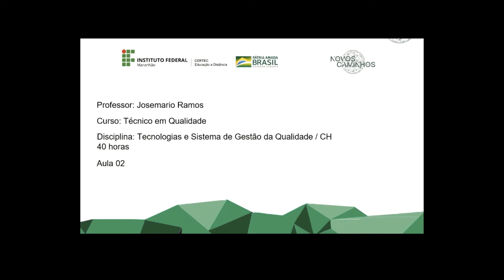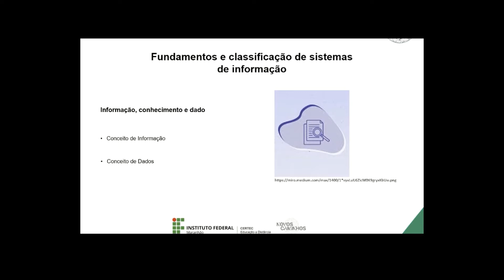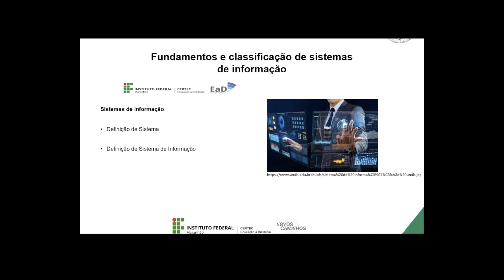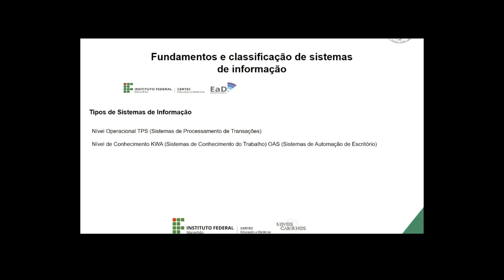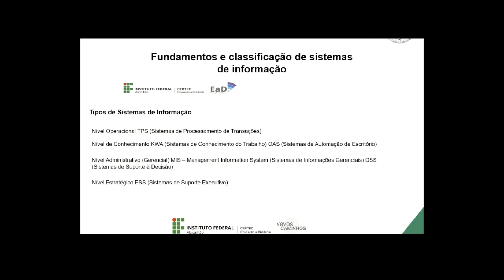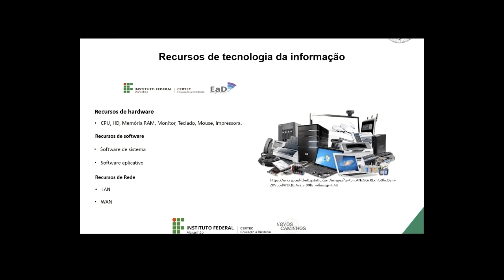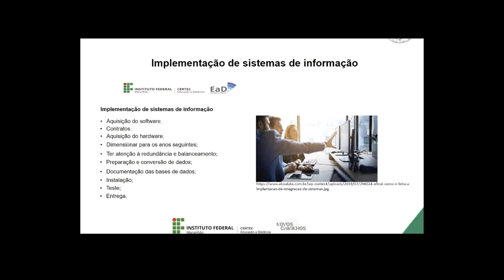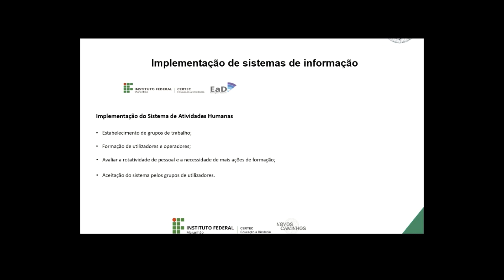Unidade II - Tecnologias e Sistemas da Gestão da Qualidade - Prof. Josemario Ramos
Curso: Técnico em Qualidade
Disciplina: Tecnologias e Sistemas da Gestão da Qualidade